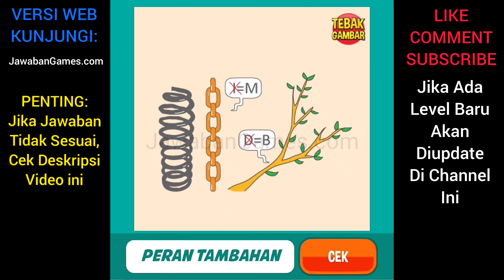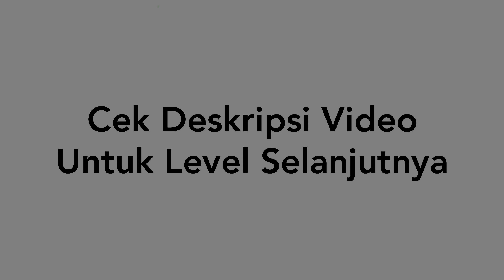Kunci Jawaban Tebak Gambar Level 67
Untuk Kamu yang kesulitan bermain game tebak gambar level 67, di video kali ini Kami akan berikan kunci jawaban tebak gambar level 67 beserta gambarnya terbaru terupdate dan terkini.

Jawaban ini masih 100% benar untuk tahun ini.

Terkadang orang langsung meng-dislike video ini dan berkomentar kasar karena tidak menemukan jawaban yang dicari
Padahal jawaban yang mereka cari sudah ada di video ini
Hanya saja jawaban yang mereka cari tidak sama dengan urutan nomor di video ini
Karena setiap handphone mempunyai pertanyaan yang berbeda dari ponsel lainnya
Tetapi perbedaan itu, hanya di urutan nomor pertanyaan saja, untuk Levelnya sama saja.
Jadi Kamu bisa tonton video ini dari awal sampai akhir, bisa jadi jawaban yang kamu cari ada di awal, tengah atau bahkan di akhir video.

𝗦𝗘𝗠𝗨𝗔 𝗝𝗔𝗪𝗔𝗕𝗔𝗡 𝗧𝗘𝗕𝗔𝗞 𝗚𝗔𝗠𝗕𝗔𝗥 𝗧𝗘𝗥𝗕𝗔𝗥𝗨
Dibawah ini jawaban dari level 1 sampai level terakhir

Jika ada level baru akan diupdate di channel ini
Terima Kasih.